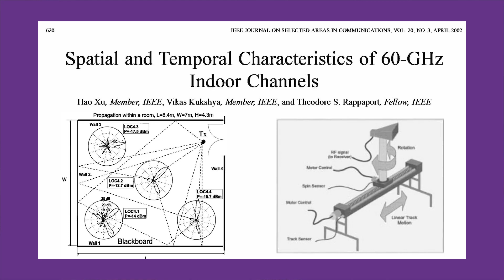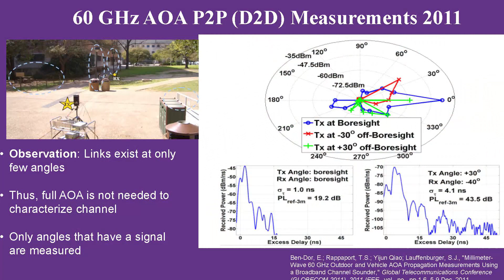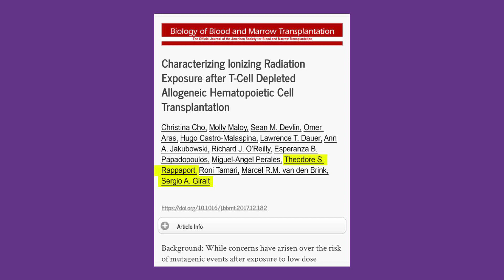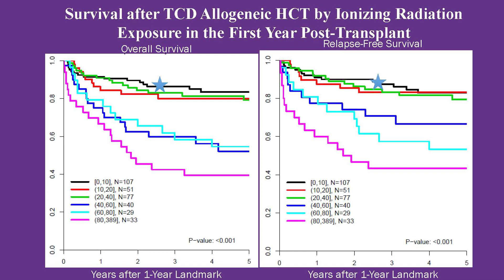Wireless History Foundation Hall of Fame Inductee Ted Rappaport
Video shown at the induction of Ted Rappaport into the Wireless History Hall of Fame on October 23, 2019.

Video produced by Firelight Media LLC.

Executive Producer: Steve Kline